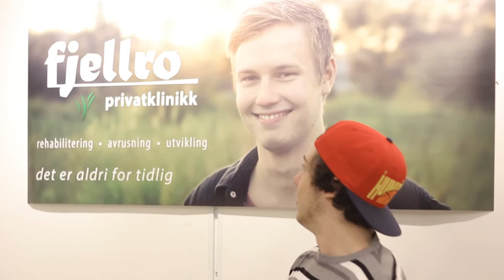Father of the Year (2014) Behind the scenes promo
Father of the Year is a Norwegian short film soon to be released. Here are some clips from behind the scenes.